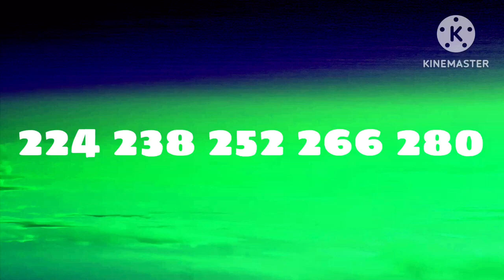Counting By 14s - The 14 Times Table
This is my video of the 14 times table - hope you like it!